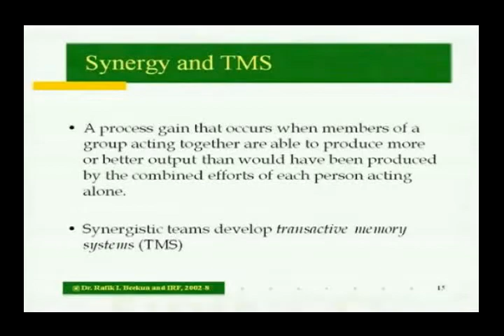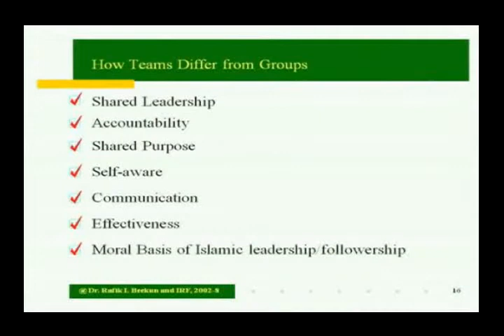Team-building in Islamic Organizations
The Islamic Management Series lectures are designed to help leaders of Muslim organizations become effective, Insha Allah. The series is on DVD covering 10 lectures based on the training workshops which Professor Rafik Beekun, University of Nevada, USA, has conducted globally with Islamic for profit and not for profit organizations and masajid. Each lecture was professionally filmed in front of a live Muslim audience, and the whole DVD set (10 DVDs) includes about 13 hours of lectures (with separate viewable slide show, and individually accessible modules) on the following topics:

1. Leadership from an Islamic Perspective Vol. 1. [2 modules: Defining leadership, and The Leader as Coach and Delegator]
2. Leadership from an Islamic Perspective Vol. 2. [2 modules: Leadership and Emotional Intelligence in Islam, and Developing effective leaders]
3. How Does Islam Guide Us in Managing Stress? [6 modules: What is stress? Three approaches to stress, Sources & effects of stress, Stress coping mechanisms, Islamic coping mechanisms, and Preventive stress management]
4. Managing Conflict in Islamic Organizations [6 modules: What is conflict? Conflict management, Levels of conflict and the conflict process, Conflict resolution techniques, Step-by-step process for resolving conflict, and Constructive functions of conflict]
5. Business Ethics from an Islamic Perspective [5 modules: Three approaches to ethical business dilemmas, Uniqueness of the Islamic code of ethics, Factors influencing ethical behavior, The Islamic ethical system, and Islamic business ethics from a stakeholders perspective]
6. Team-Building in Islamic Organizations [6 modules: Importance of team activities in Islam, A team is not a group, Stages of team development & Implications for leadership, Team-player and team-leader styles, Dysfunctional decision-making in teams, How to build an effective team]
7. Communication from an Islamic Perspective[6 modules: The importance of communication, The communication process and model, Components of verbal and nonverbal communication, Barriers to effective communication, Multicultural communication, Improving communication through the Islamic etiquette of communication
8. Time Management for Islamic Organizations [1 module, 1 hour and 22 minutes]
9. Strategic Planning and Implementation for Islamic Organizations [5 modules: Introducing strategic management, Developing a strategic plan, Developing an operational plan, Strategy implementation, and Strategy evaluation]
10.Improving the Effectiveness of Boards of Islamic Organizations [1 module, 1 hour]

The whole DVD set is $100, not including shipping, and is meant for Islamic organizations or leaders interested in training or continuous learning. or from Dr. Beekun's online store at

Your purchases of our books and DVD support our research and teaching work in the area of Islamic Management.

This DVD series was produced in cooperation with the Islamic Shura Council of Southern California.